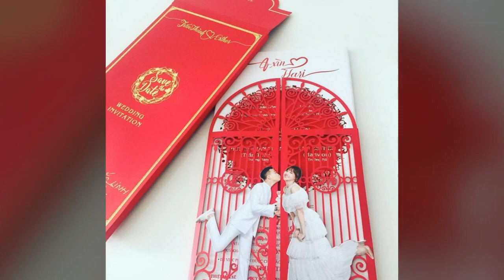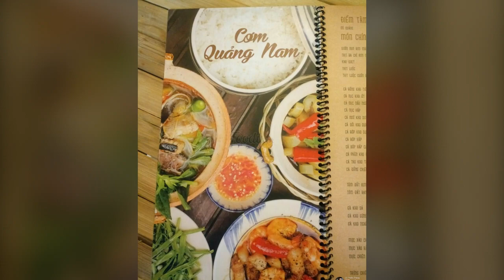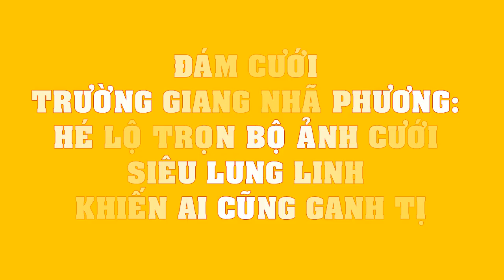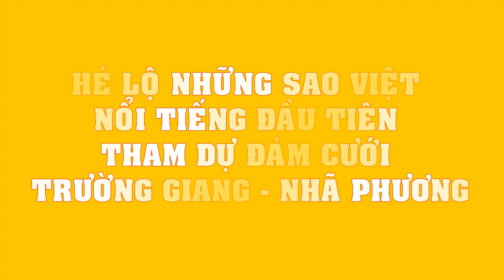5 ĐIỂM Trường Giang đã "BẮT CHƯỚC" Trấn Thành khi kết hôn với Nhã Phương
5 ĐIỂM Trường Giang đã "BẮT CHƯỚC" Trấn Thành khi kết hôn với Nhã Phương